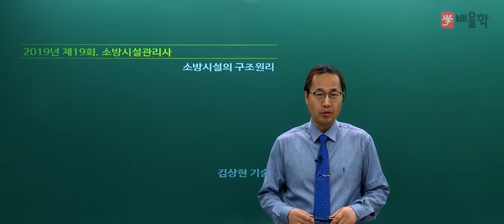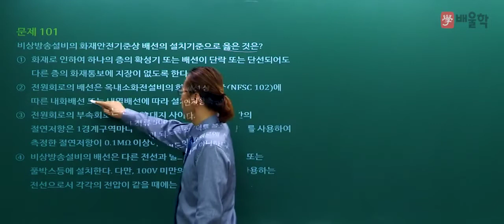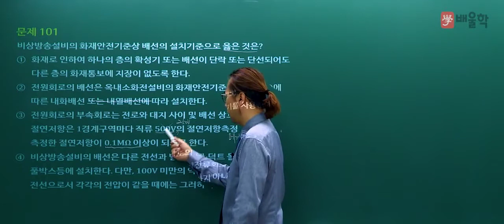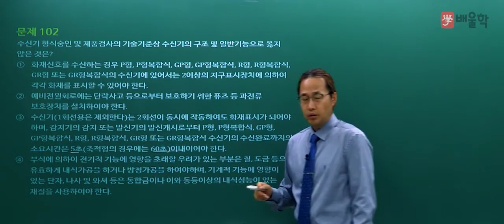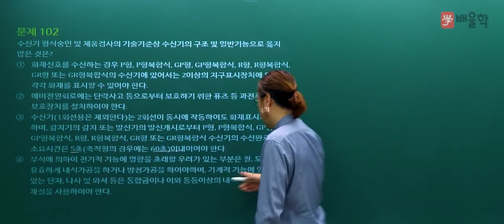[소방시설관리사] 2019년 19회 필기 기출 풀이 5과목 소방시설의 구조원리 - 김상현 기술사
2019년 19회 소방시설관리사 필기 5과목. 소방시설의 구조원리 기출문제 해설 강의!